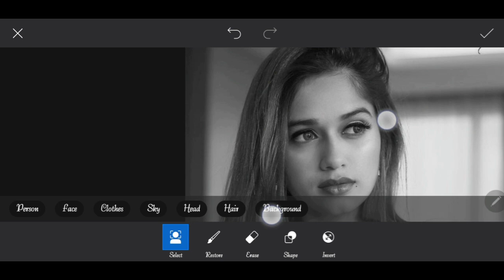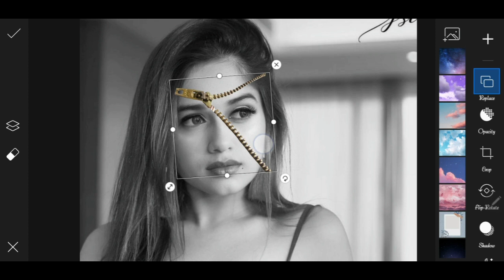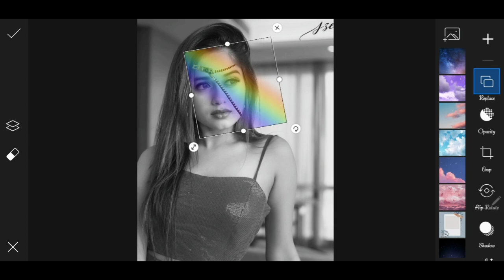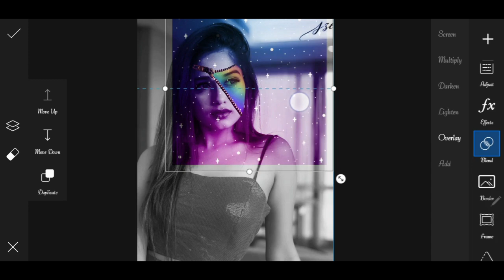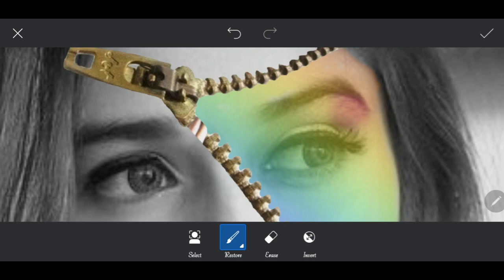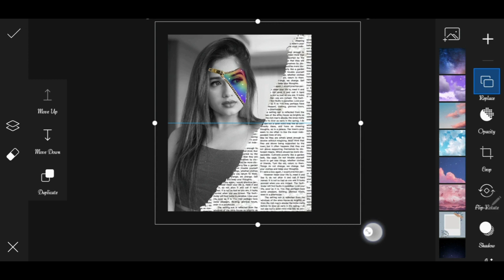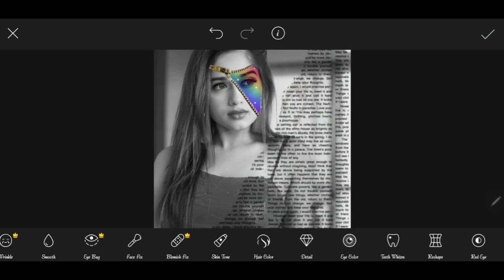PicsArt: Creative photo editing / Creative photo kaise edit kare / Creative ideas /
Creative editing tutorial in PicsArt mobile phone

PicsArt Creative photo editing tutorial in PicsArt create by arif Creationz

Instagram viral photo editing tutorial lightroom and PicsArt